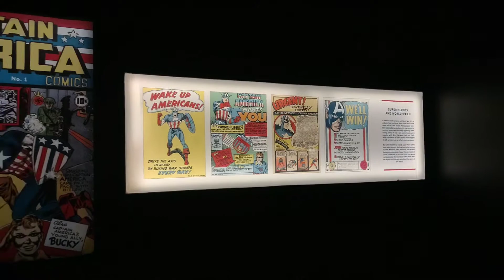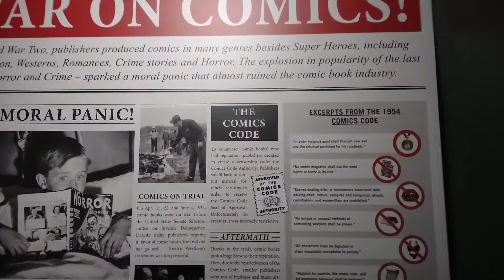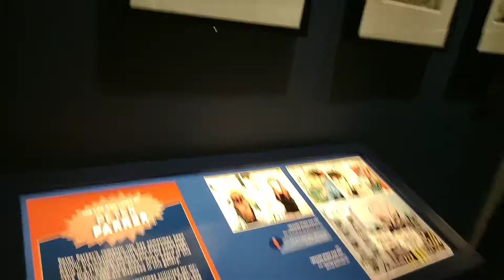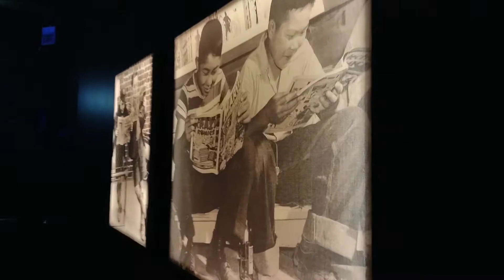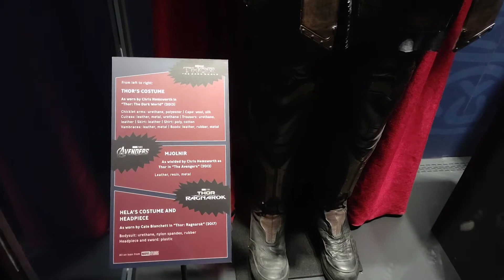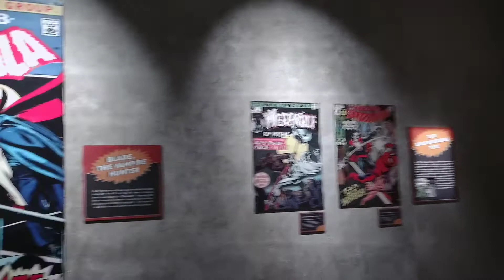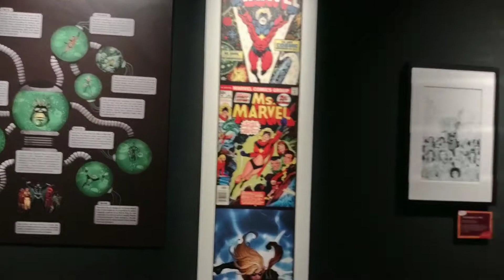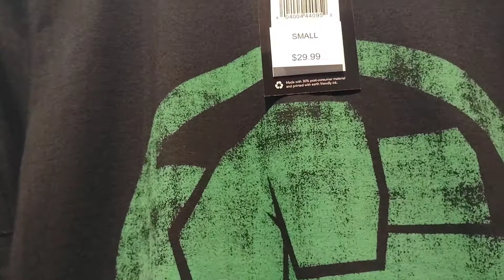♦️vlog#16 🚙vamos al museo🌁+Marvel+Avengers +museo de Chicago🏢